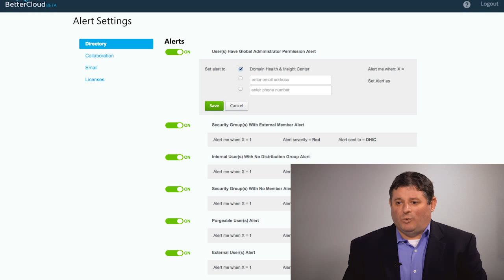BetterCloud’s double up to success in the Cloud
Phil chats with Microsoft Partner BetterCloud to learn more about how they came to see that cloud was where they needed to be, and why they chose to build their business offerings around Office 365.